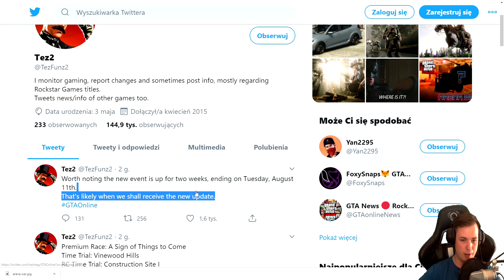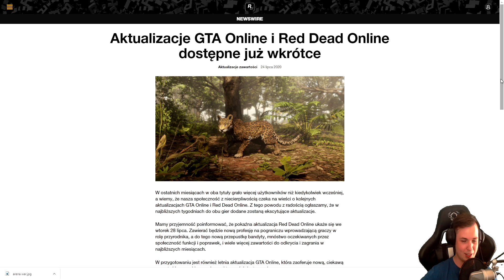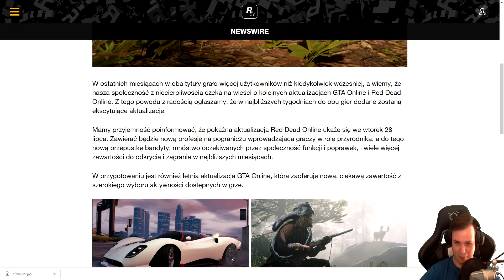DATA PREMIERY NOWEGO DLC DO GTA ONLINE!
Wygląda na to, że znamy datę premiery nowego DLC do GTA V. Czekamy jeszcze na więcej informacji na temat zawartości tego update :D